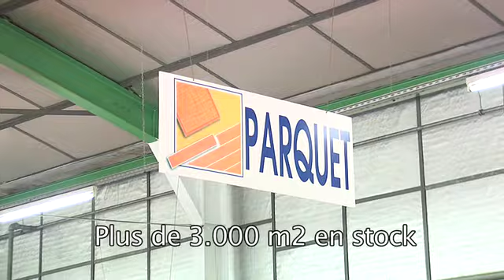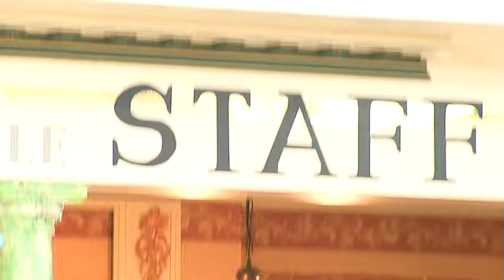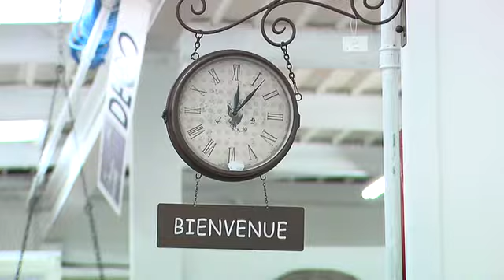Decorum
Chez Decorum vous trouverez toute la deco faite pour votre intérieur.

Decorum c'est aussi:
- Objets, meubles, canapés
- Sols stratifiés
- Parquets bois
- Sols plastiques / Sols souples
- Revetements textiles et moquettes
- Tapis
- Tapis anti-poussière
- Accessoires sols
- Pose sol
- Papiers peints
- Revetement mural
- Colle murale
- Tissus, voilages et rideaux pret a poser
- Tringles rideaux
- Stores
- Accessoires de décoration
- Peintures (peinture sol, plafonds ...)
- Produits d'entretien pour bois (lasure, vernis bois...)
- Peintures décoratives (enduits décoratifs...)